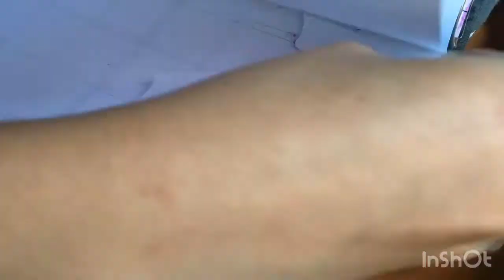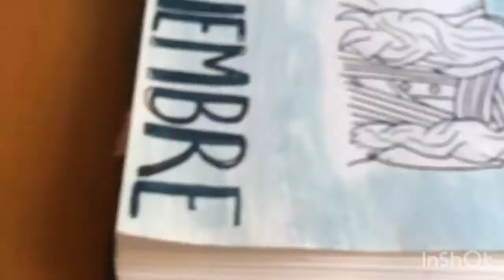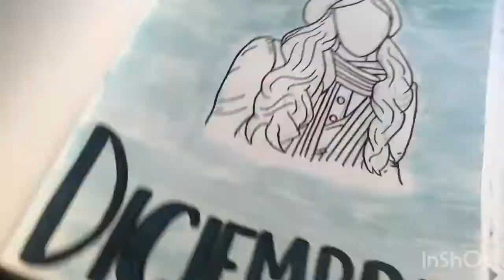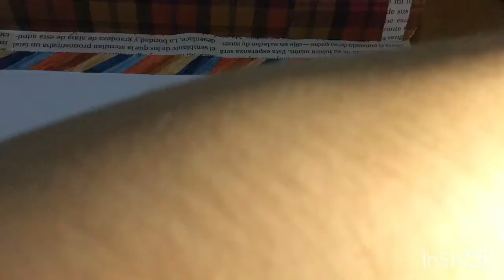✨Bullet Journal Diciembre✨ Temática ANNE WITH AN E🤩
Holaa, hoy les quise subir el proceso de mi bullet journal de diciembre, espero y les guste🥰

Músico: Jeff Kaale
Músico: LiQWYD
Músico: Rook1e
Músico: Jeff Kaale